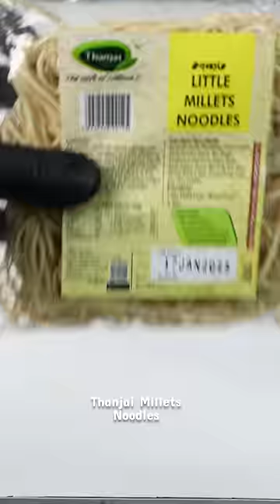Chicken Noodles ASMR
1 pack Thanjai Little Millets Noodles(Samai) (Boiled)

1 tsp Kashmiri red chilly powder,
1 1/2 tsp Coriander powder,
1/2 tsp Garam Masala,
1/2 tsp Cumin Powder,
1/4 tsp Turmeric powder,
1/2 Lemon Juice,
1/2 tsp Black Salt,
Cover & Soak for 60 mins store in cool place,

Fry For Oil...

Chicken Noodles Making Process:-
3 tbsp Sesame Oil
1/2 Onion Fine Chopped,
1/2 cup Cabbage crumbs,
1/2 Capsicum chopped,
Thanjai Millets Noodles Masala,
1 tsp Tomato Sauce,
1 tsp Soy Sauce,
1 tsp Red Chilly Sauce,
Boiled Noodles,
Chicken 65 pieces...(as Required)
Stir well for 2 to 3 mins on High Flame.

Thank U..

Our Best Organic Grocery Partner
Thanjai Natural
Chennai.